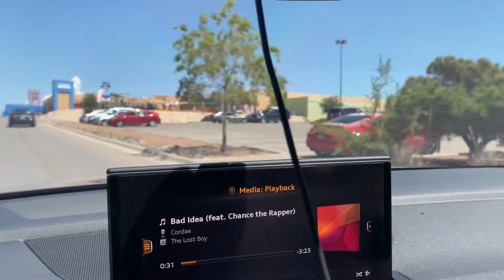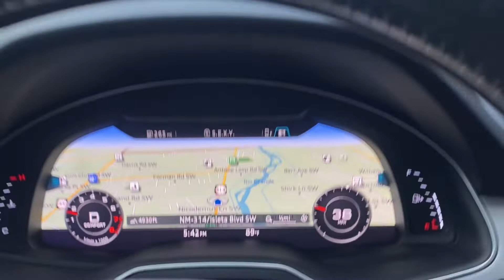FAMILY trip time?!? AIR BnB?! SWIMMING Pool?!? NO WAY!!!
Follow us as we take a quick trip to the great state of Texas! We rented another Air BnB with a beautiful heated, private pool, sometimes, you just need to take a day off and load of the fam bam and get outta town.. and we did exactly that!

Also is you haven’t yet, be sure to check out a few other popular videos!